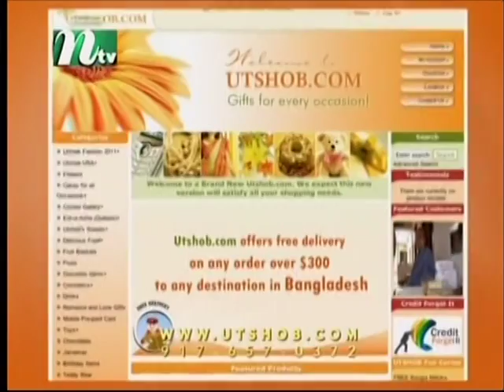HILLSIDE HONDA UTSHOB.COM NTV STAR SEARCH USA 2012 ROUND 5 PART 2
THIS IS 4 PART VIDEO. IT IS THE BAND ROUND. MILES IS THE SPECIAL JUDGE FOR THIS EPISODE.